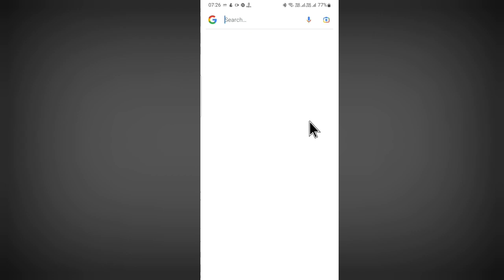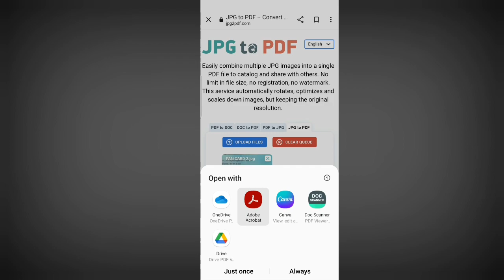Bina App Ke Pdf Kaise Banaye | Pdf Kaise Banate Hain Without App